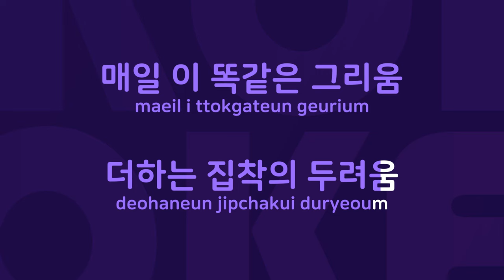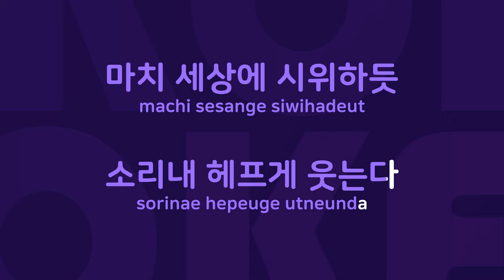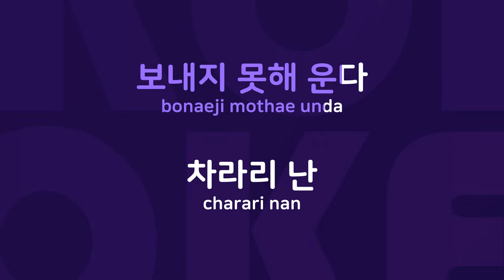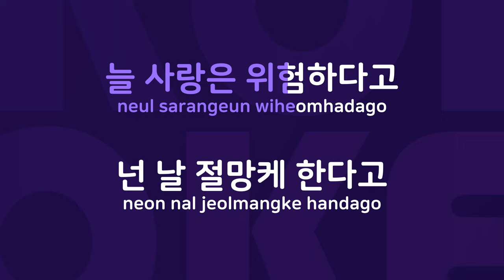잊으러 가는 길 : Originally Performed By 김장훈 Karaoke Verison